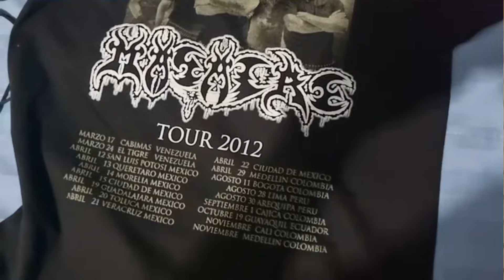MASACRE (COLOMBIA) EN LIMA PERU 2024 | TEATRO KANTARO | DEATH METAL | ALEX OQUENDO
Bandas Invitadas
Icons Of Blasphemy (No alcancé a verlos)
Necrofagore
Evil Damn